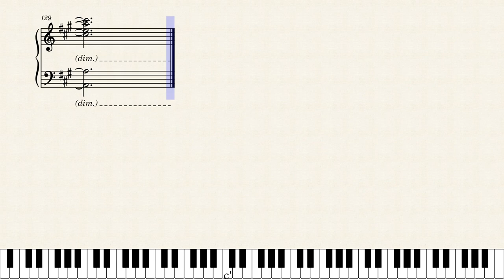[Piano] Von Finland bis zum Schwarzen Meer (Rußlandlied)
In light of current events, here's one of my most popular transcriptions, re-uploaded to youtube.

Слава України!